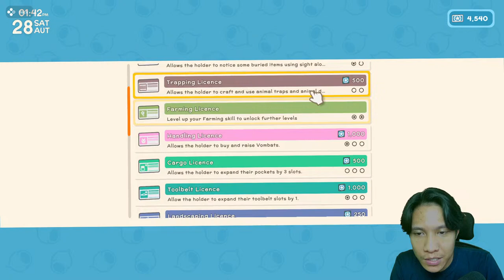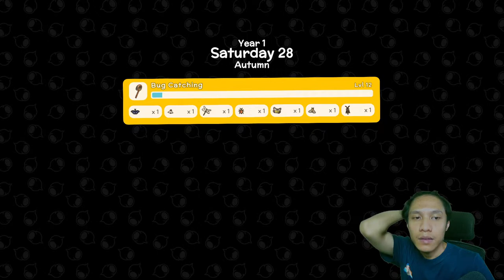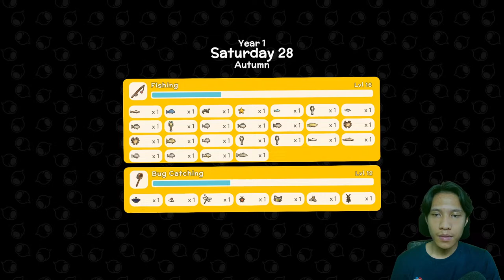dinkum part 7